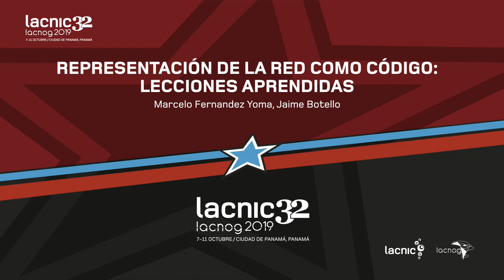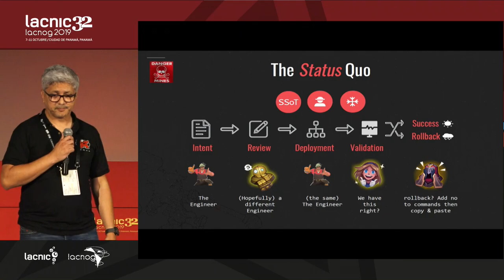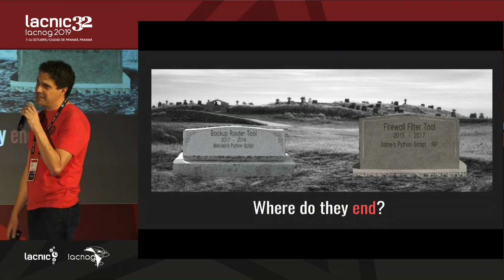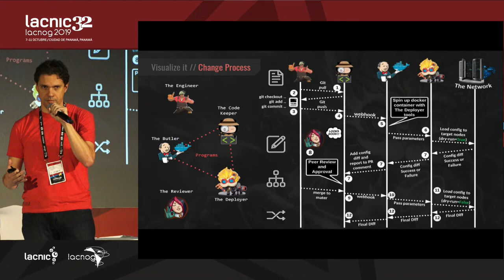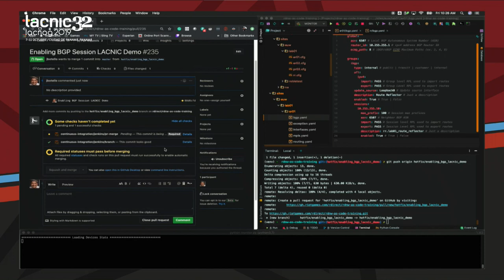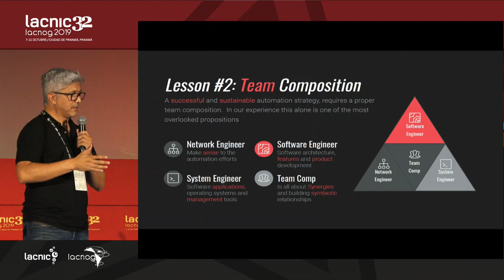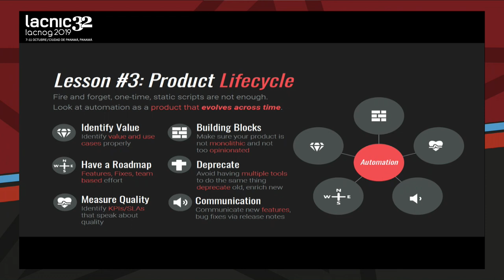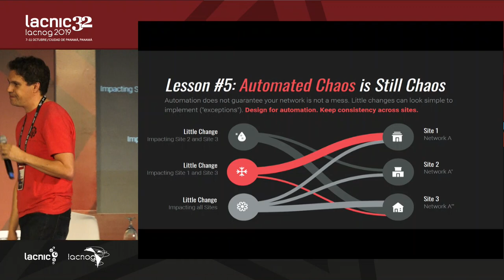Representación de la red como código: lecciones aprendidas